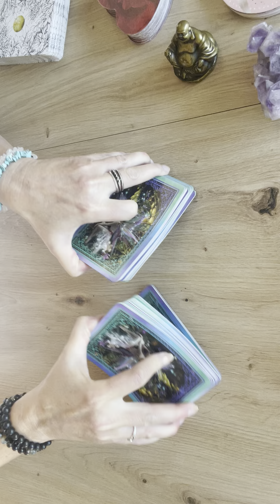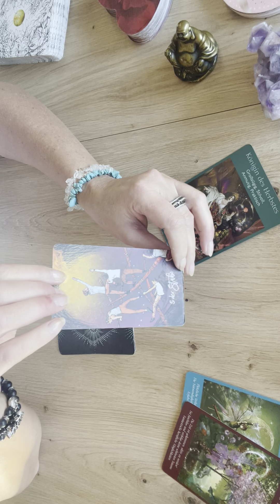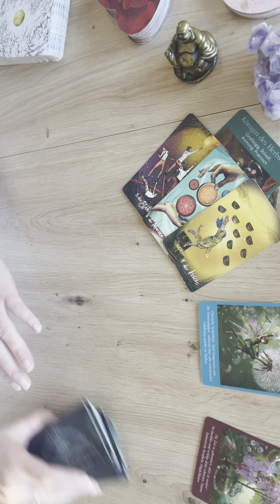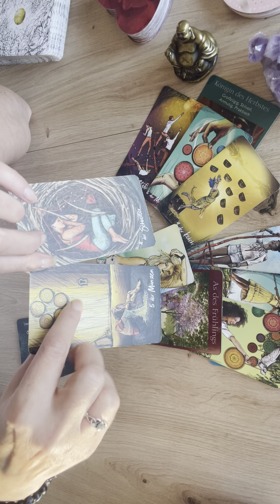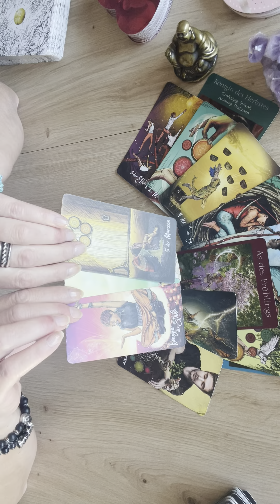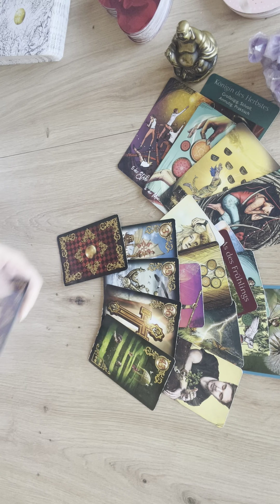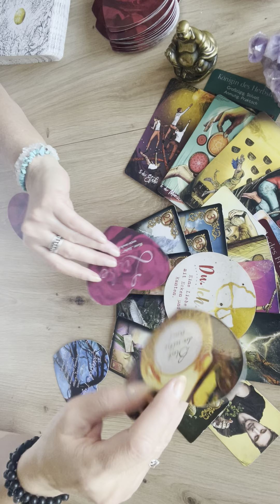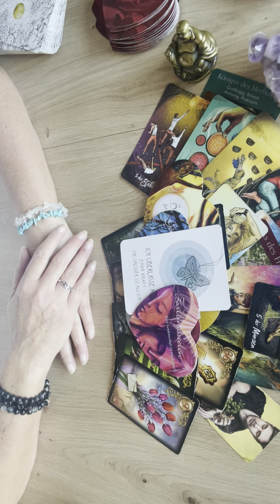♎️💖Waage - Liebe und Wunschpartner - Tarot Legung - deine Botschaft💖♎️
💞💞Du bist verunsichert und weisst nicht ob du es wagen sollst. Geh raus und empfange die Liebe die du verdienst💞💞